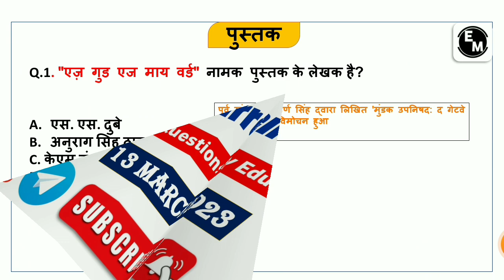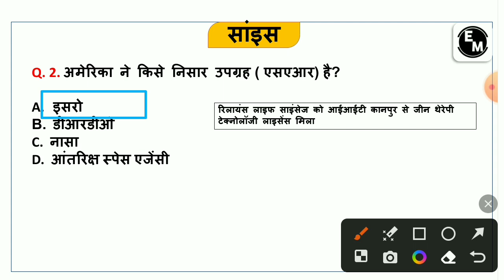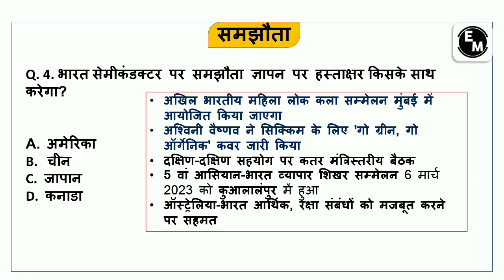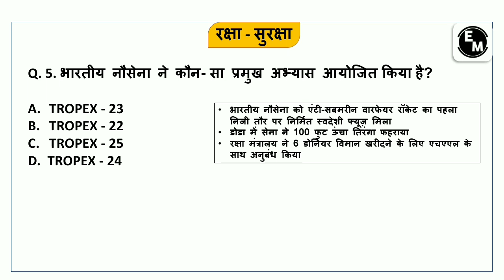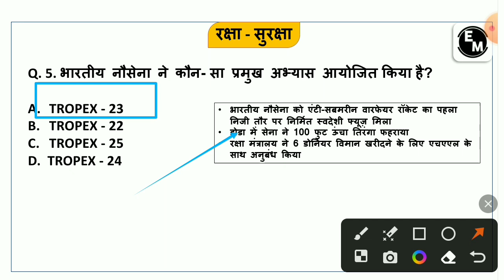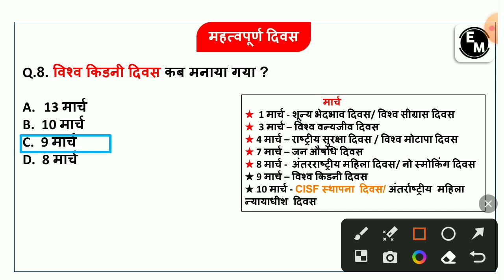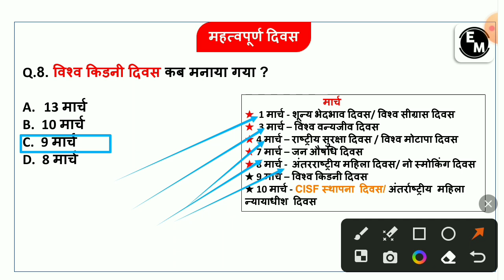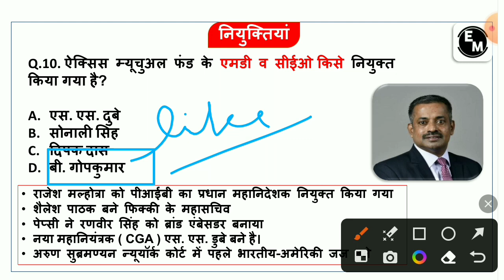13 March 2023 Current Affairs | Today Current Affairs | Daily Current Affairs For SSC Exams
13 March 2023 Current Affairs | Today Current Affairs | Daily Current Affairs For SSC Exams